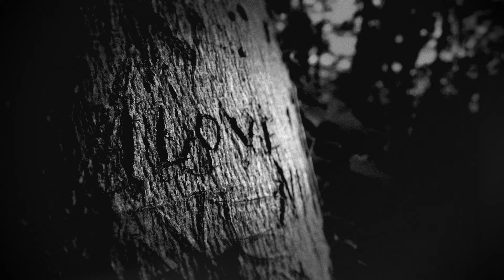Listen to my new instrumental !